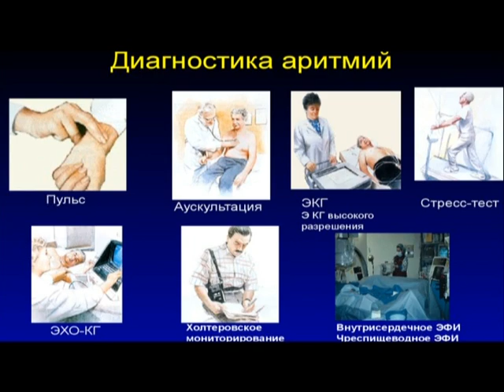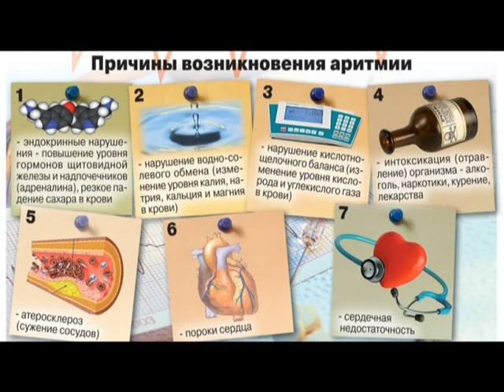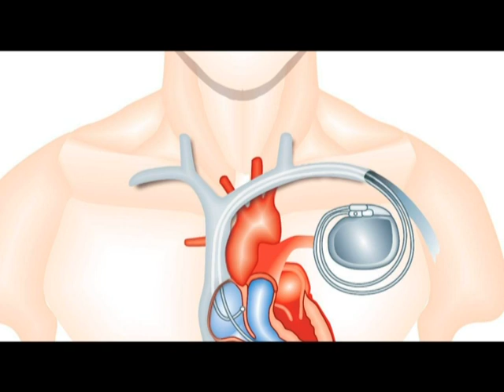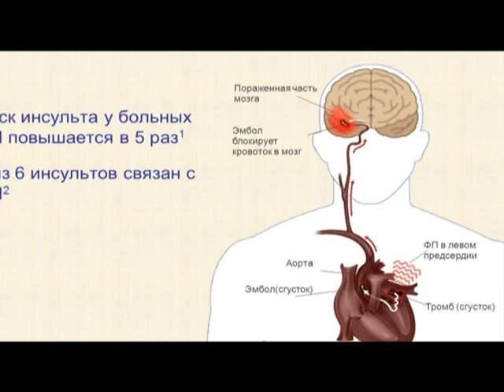Специальное интервью Аритмия